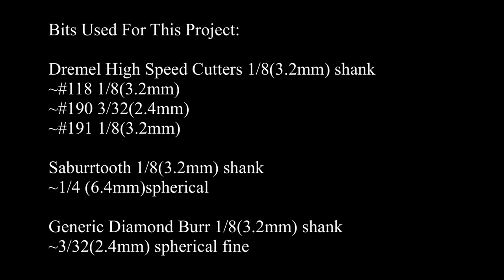How To Power Carve a Small Wood Spirit Using The Dremel Stylo +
Power Carving a Small Wood Spirit. Ep. 5.
This video covers personality aspects of the
human face by bringing out the eyes and teeth
of the subject. The eyes are sunken somewhat,
glancing towards it’s left-the teeth look imperfect
and damaged giving the air of a hooligan.
This person could be homeless, or
just some run of the mill hobo.
But at least he’s happy with a smile on his face.

New series will cover different faces, exploring more of the female face, etc.

Thanks for stopping by!

Tools & Bits used in this video:

~Dremel Stylo +
~steel/wire wool
~carbide burrs spherical generic
~brass brush
~bristle brush

Bits Used For This Project:

Dremel High Speed Cutters 1/8(3.2mm) shank
~#118 1/8(3.2mm)
~#190 3/32(2.4mm)
~#191 1/8(3.2mm)

Saburrtooth 1/8(3.2mm) shank
~1/4 (6.4mm)spherical

Generic Diamond Burr 1/8(3.2mm) shank
~3/32(2.4mm) spherical fine